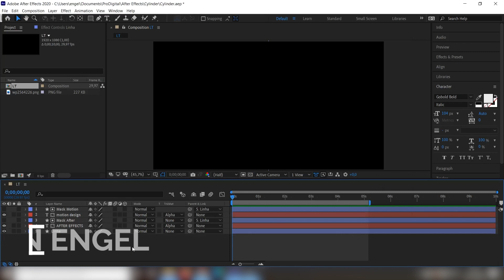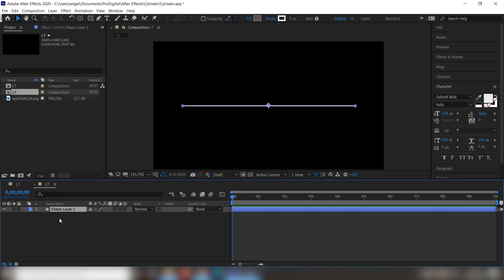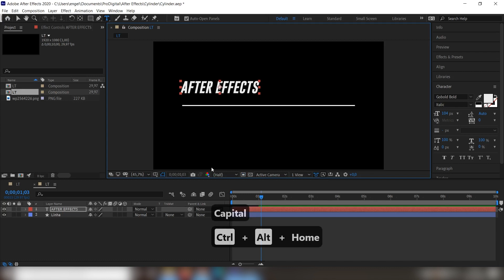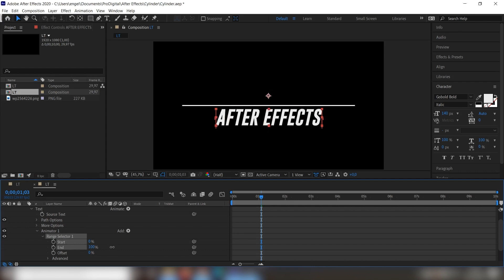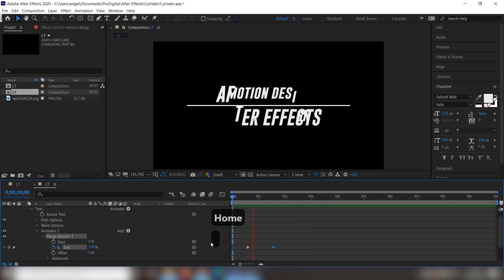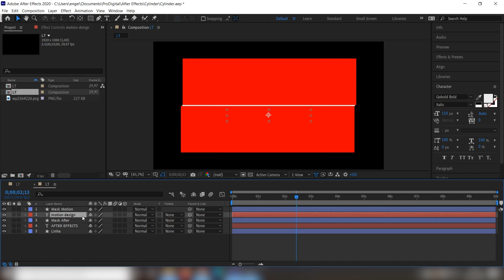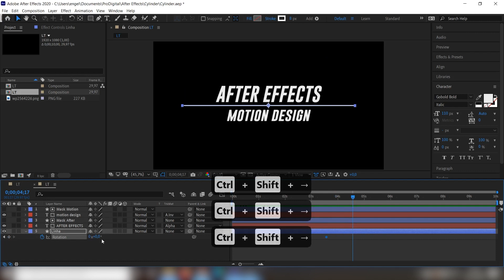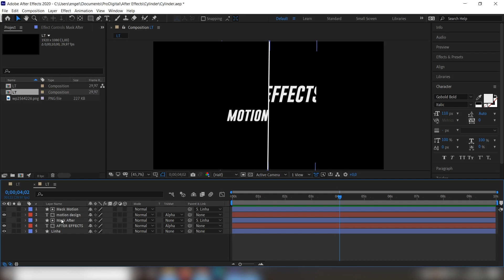ANIMAÇÃO DE TEXTO AVANÇADA no After Effects - Lower Thirds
Como fazer animação de texto avançada no After Effects - Tutorial

Nesse tutorail mostro como fazer animação de texto e formas de maneira avançada e profissional, utilizando recursos nativos do After Effects.

Mostro como utilizar máscaras, animar caracter por caracter e ainda outras funções que vão te ajudar muito a criar motions que sejam muito mais bonitos e atrativos.